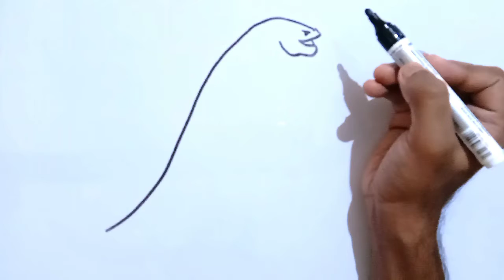How To Draw Godzilla |Godzilla Drawing Easy |Draw Godzilla Step By Step Very Easy Drawing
2)MARKER PEN

3)MOBILE STAND (TRIPOD)

4)DRAWING PAPER